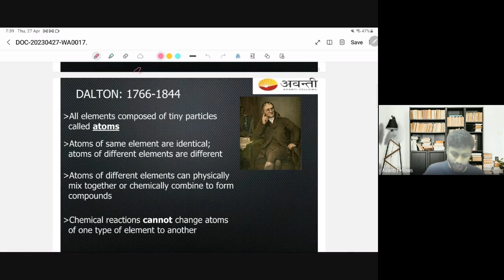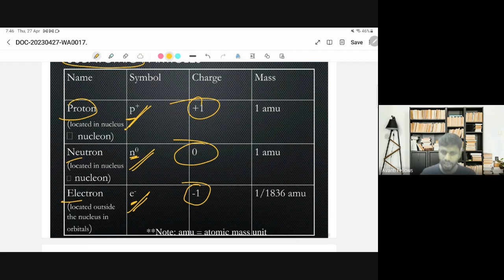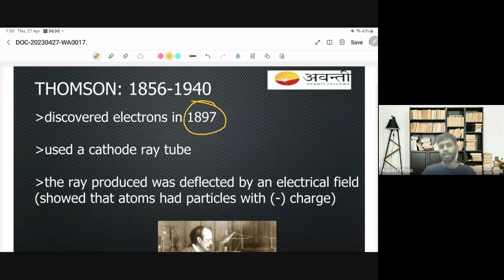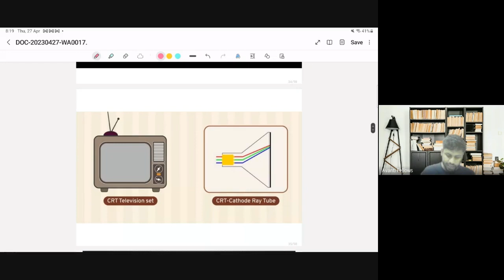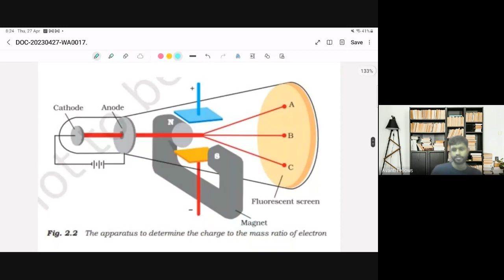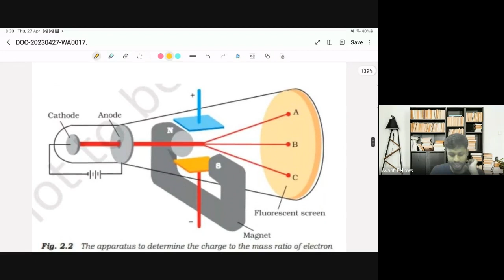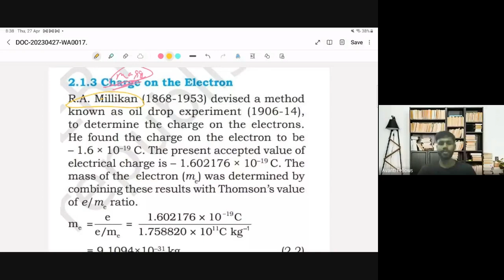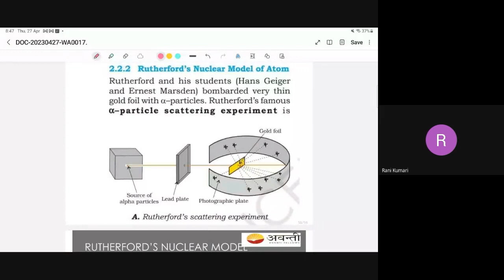L1 Atomic Structure, Sub Atomic-particles, Discovery of Electron | 11th Chemistry | 27th April 2023